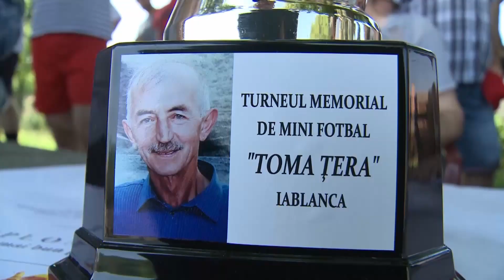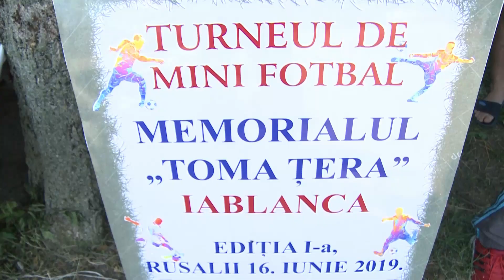SEOSKA SLAVA DUHOVI OBELEŽENA I U JABLANCI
Seoska slava „Duhovi“ obeležena je prethodnog vikenda i u vršačkom selu Jablanka.
Na memorijalnom turniru Toma Cera u malom fudbalu, pobedu je odnela ekipa Milenko transport, a pobednički gučaš skuvala je ekipa iz Vršca.